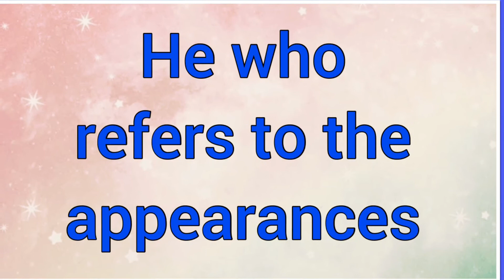Aparicio | Name Origin Meaning